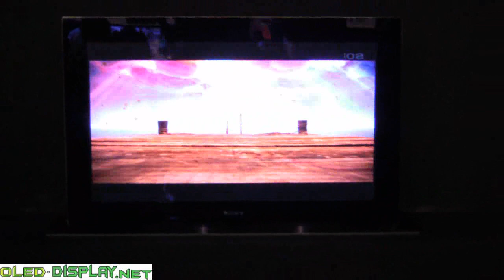Sony 3D glasses free OLED-TV at CES-2011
Sony shows a new Glasses free 3d OLED Display at CES-2011.
With this 24.5 inch OLED Display you can enjoy 3d content without glasses. Sony has this OLED-Television on their 3D roadmap. Sony want to introduce this amazing product for the B&B in 2011.